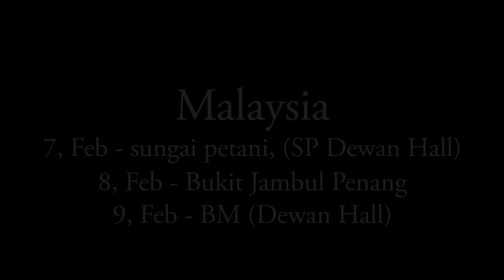Rock Star Dhamaka-2, Penang, Malaysia (Rajesh payal rai, Jitu nepal, Pema, Sirju,Chanda)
Rock star Dhamaka-2, Penang Malaysia
Artist;
Singer - Rajesh Payal rai
Comedian - Jitu nepal
choreographer - Pema lama
Singer/Model - Sirju Adhikari
Model - Chanda dahal
program date: February 7/8/9 (2016)